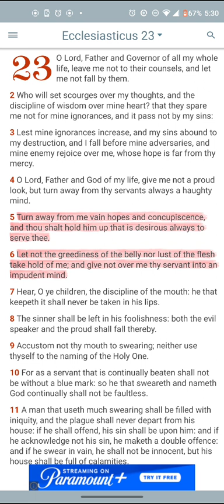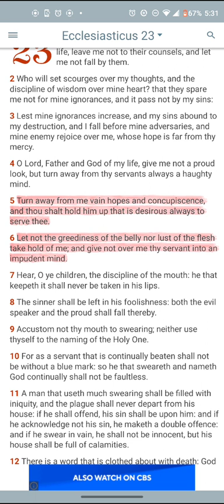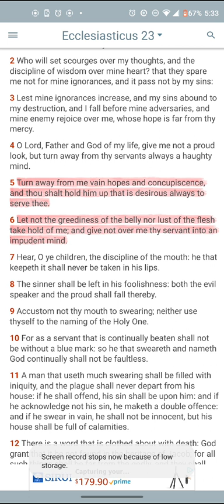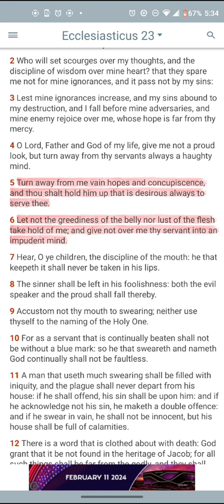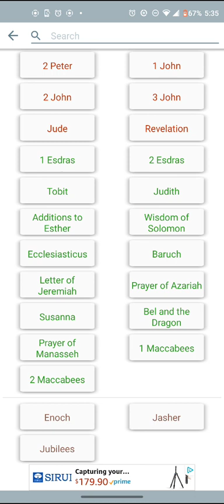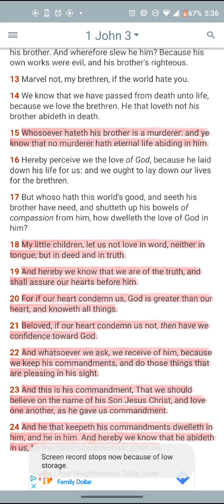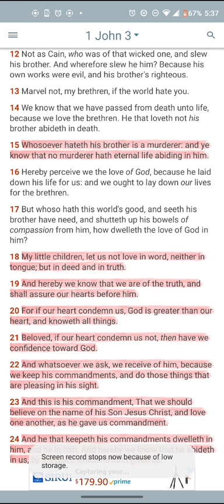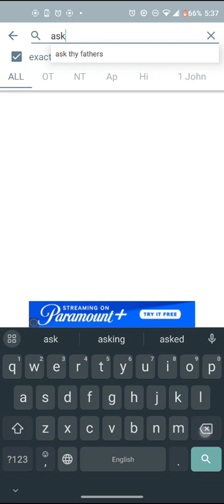QUICK TOOL/EXHORTATION(POWERFUL!)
Sirach 23
Matthew 7
1John 3

Sons of Jacob is a Biblical Organization used to help teach the Gospel of Repentance from sin, Death, Burial and Resurrection of Christ. Our People are scattered all around the world. So we teach by way of digital Epistles on socal media, as a Result of Disobedience to God's Commandments. Our People, the Israelites suffer from a wide range of issues from Self Hatred, and Domestic Violence, to Mass Incarceration and Single Parent homes... However, The Bible has the Solution to Our People's Problems.